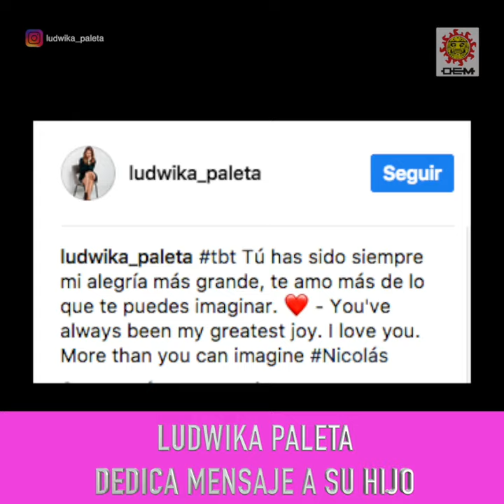Shanik al minuto - Matan a director de Banda Tierra Sagrada / OEM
La información más importante del mundo del espectáculo.